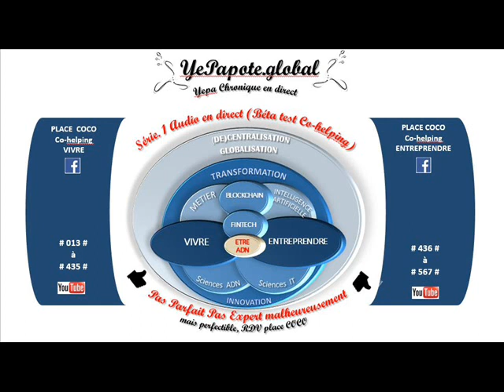#157# Singularité, genre humain (in)conscient, recherche incontrôlée de liberté, rentabilité ?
MISS YEPAPOTE ?